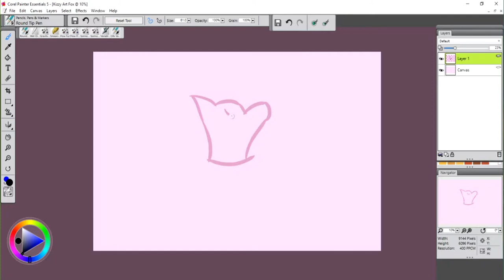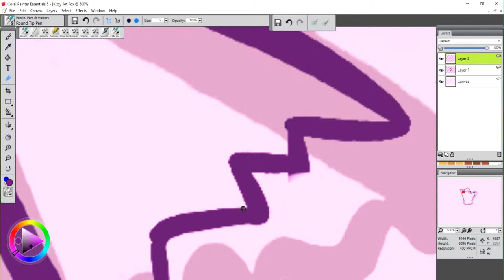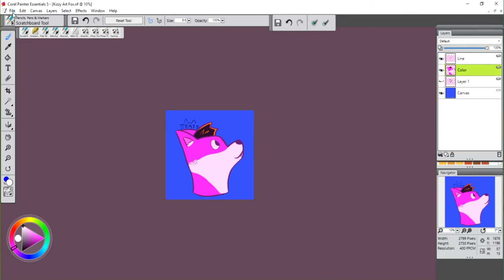(Speed Paint) Kizzy Art Fox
Hallo Floofs! Hope you enjoy this vid! Link to Kizzys Twitch here